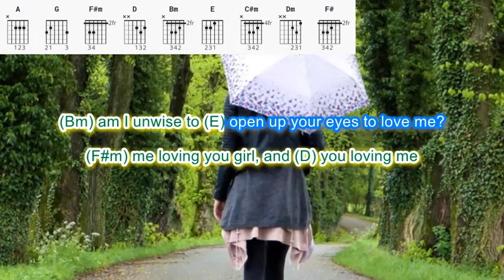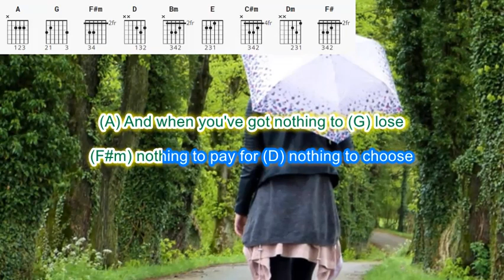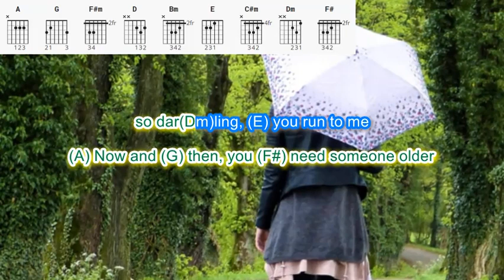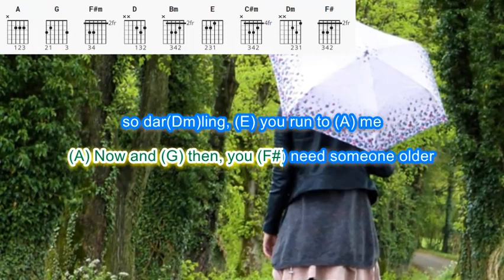Run to Me by Bee Gees play along with scrolling guitar chords and lyrics